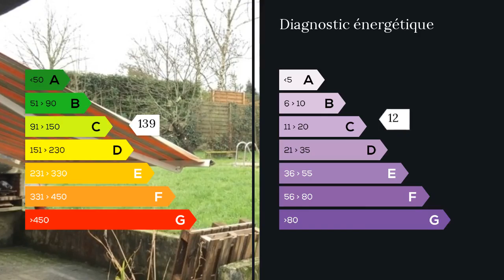A vendre - Maison/villa - Pompignac (33370) - 5 pièces - 100m²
POMPIGNAC 33370. Maison Individuelle de plain pied T5 de 100m² Env. Entrée avec rangements. Double Séjour 30m² donnant sur Cuisine semi ouverte de 9m2 Aménagée et Equipée. 3 Chambres, Salle de Bains. Dégagements. WC. Piscine 4X8 à rénover. Abri voiture attenant. Terrasse. Chauffage Electrique. Assainissement collectif (Tout à l Egout). Panneaux solaires photovoltaiques. Prévoir Travaux de Rafraichissement. Le tout sur un Terrain Clos de 800m². Prix 259500? FAI. M. Eusébio DA SILVA 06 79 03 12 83 / 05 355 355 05 poste 8350 Agent commercial indépendant du réseau national clairimmo Maxihome N° RSAC : 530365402 - Ville du greffe : RCS LIBOURNE